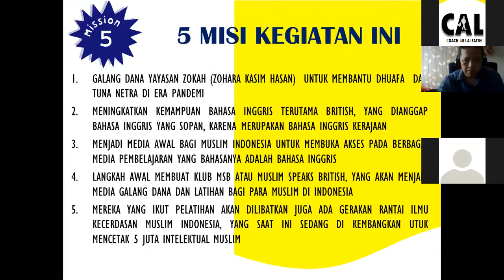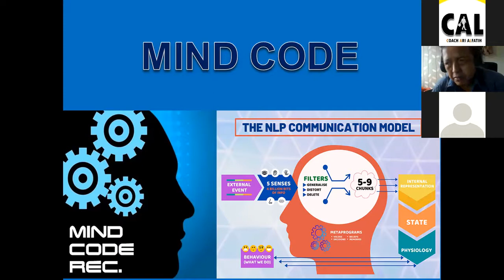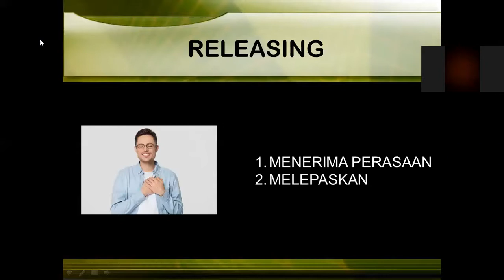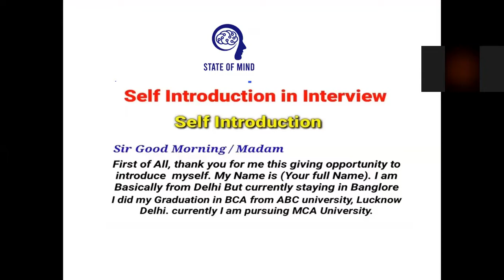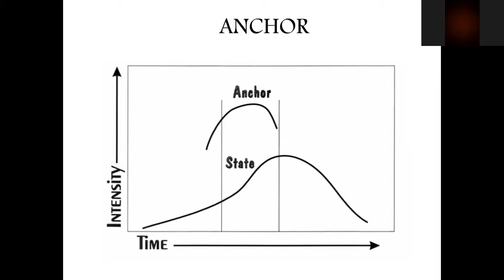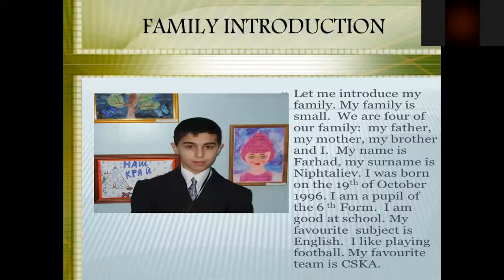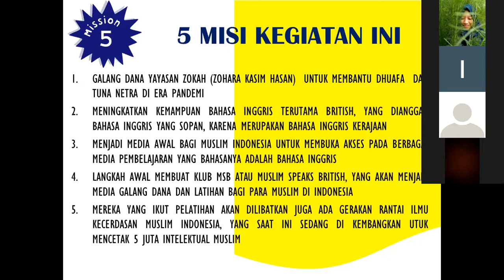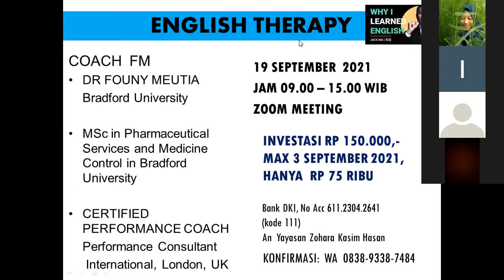Breaking The Barrier